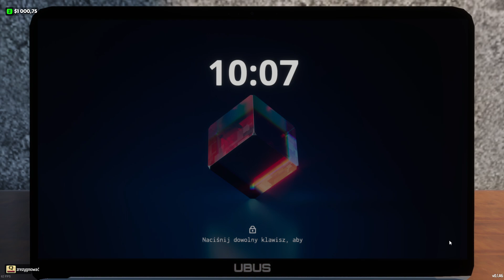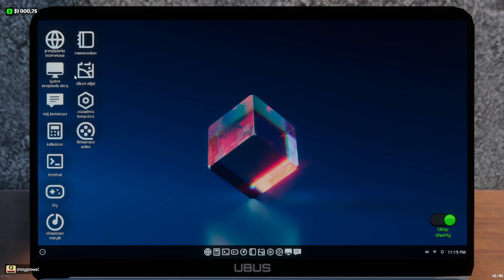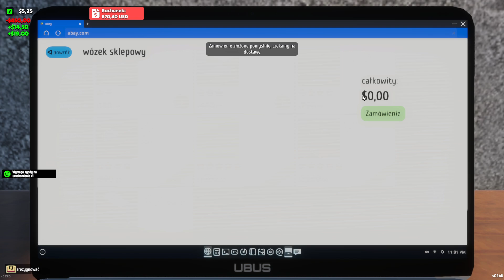internet cafe and supermarket simulator 2024 #4 no commentary gameplay